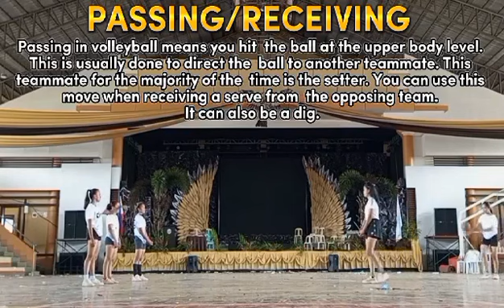Pathfit: Volleyball Basic Skills